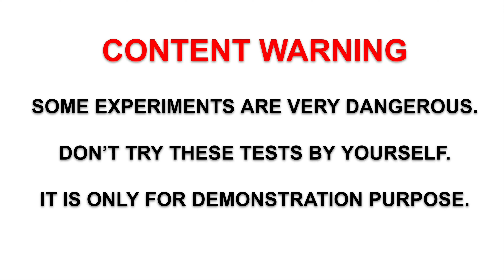Fire Experiment: Flame vs. Tomato 2022 | this is how fast a tomato burns in a very hot flame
If you like the video - please give me a "Like"  👍

About this channel: In this channel you will find crazy, impressive and exciting flaming experiments that show the incredible power and energy fire has. I show you in breathtaking images and recordings how different objects react when they are hit by an ultra hot flame.

New exciting and crazy videos are published every week.